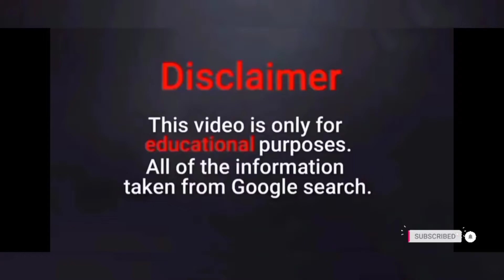A Brief Political Journey Of Imran Khan - 1996 to 2021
عمران خان کا مختصر سیاسی سفر

A brief political journey of Imran khan.